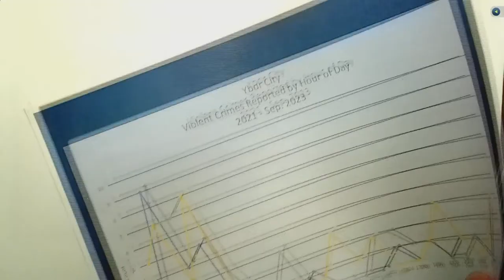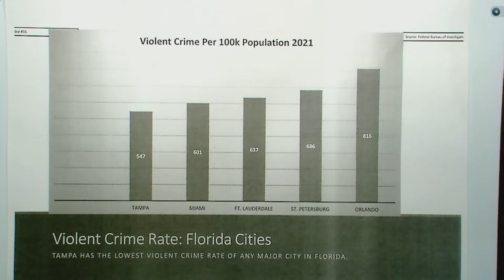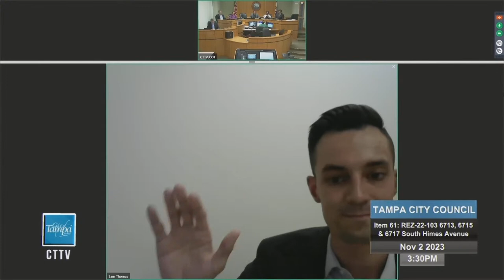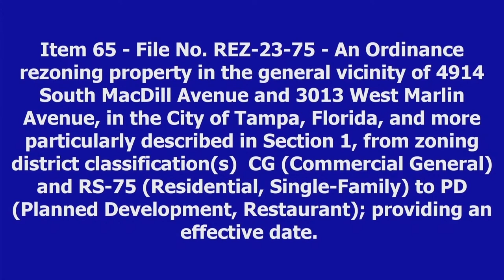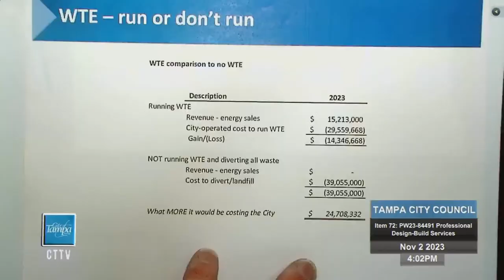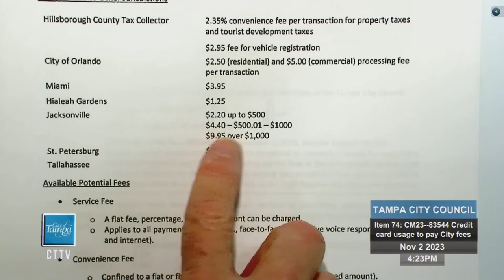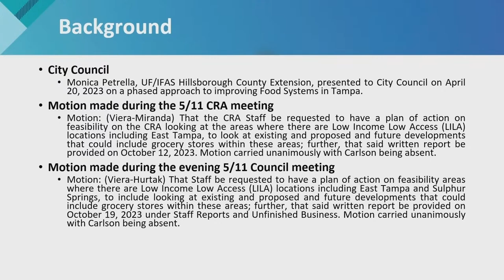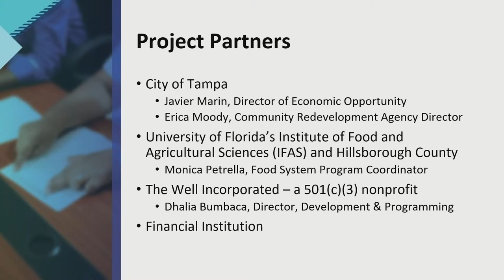TCC 11/2/23 PT. 2